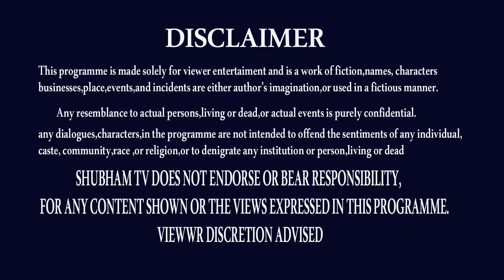SIMHA RASI LIFE SECRETS | SIMHA RASI MONEY TIPS | LEO REMEDY | SHUBHAM TV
THANK U